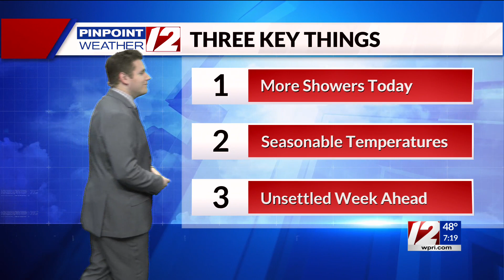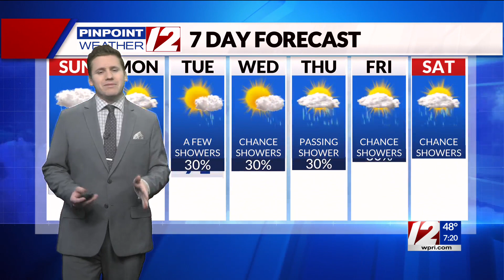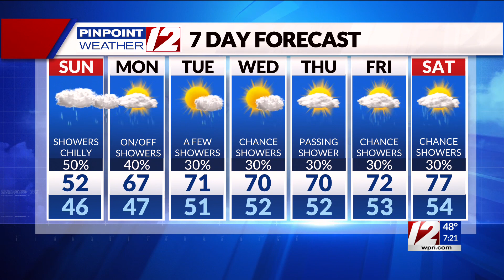Pinpoint Weather 12 Forecast